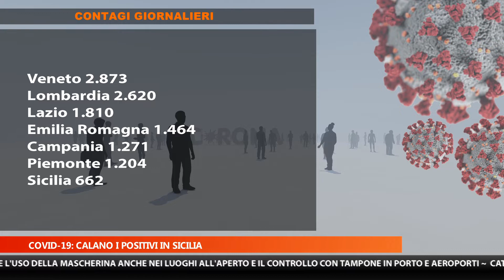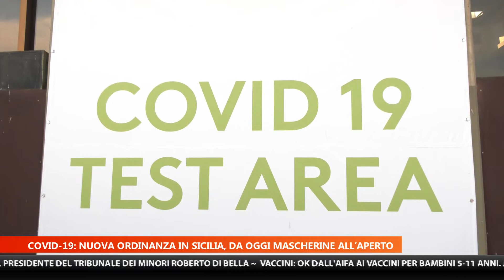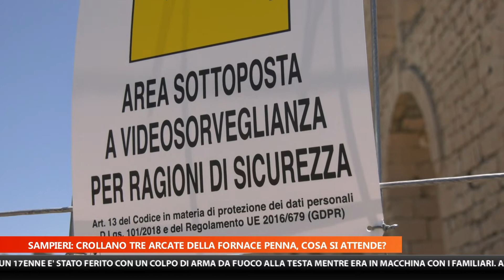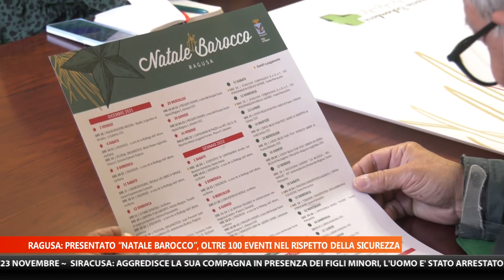MTG EDIZIONE DELLE 20:30 DEL 2 DICEMBRE 2021